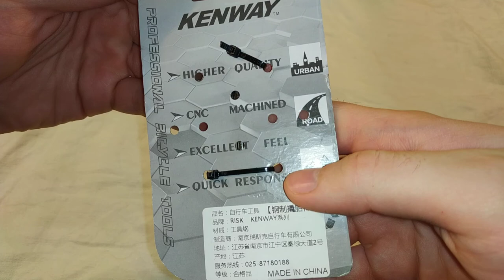Шиномонтажные лопатки для велосипеда - Распаковка, обзор (с алиэкспресс)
Как-то были у меня проблемы с передним колесом на велосипеде. После замены оригинального (из-за пробития колеса) на новое, оно частенько спускало. Я думал надо разобрать колесо и посмотреть что там с камерой. Но без вот этих маленьких монтировочек не удобно будет. В прошлый раз я отвёртками снимал. Это было долго и опасность была проткнуть камеру. Поэтому я решил закзать вот эти самые монтажные лопатки. Ну и вот они пришли. А колесо уже не сильно спускает :D Ну пускай будут на будущее, пригодятся ещё :)